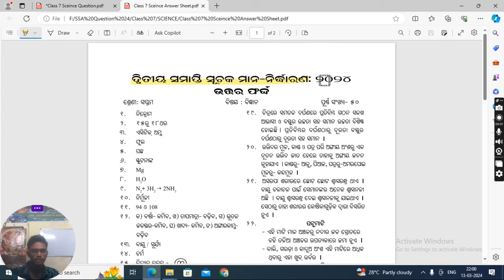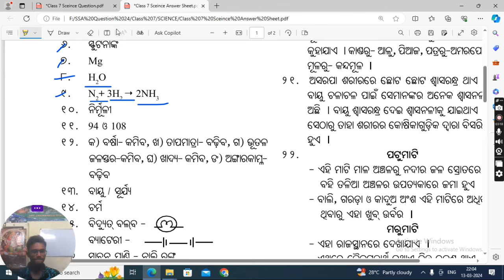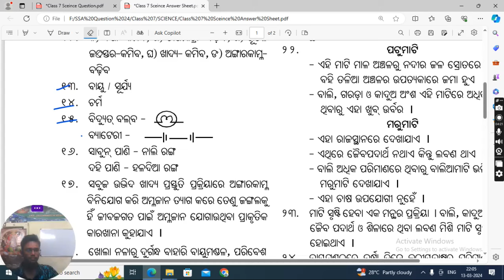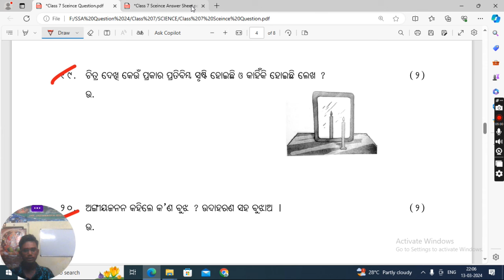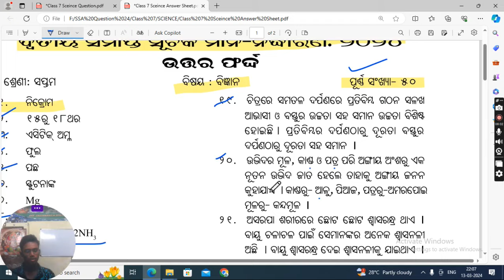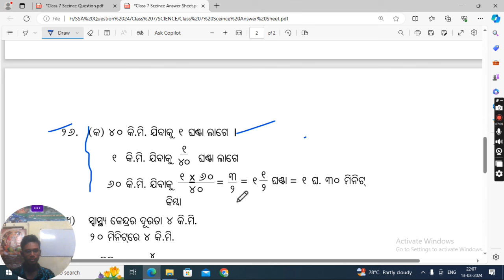7th Class Annual Exam science Question Paper 2024#Class 7 Annual Exam Question#Sa2 science Class 7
7th Class Annual Exam history Question Paper 2024#Class 7 Annual Exam English Question#Sa2 Class 7#sa2

8th class board exam 2024#8th class history summative assessment 2 exam questions | 8th class annual exam history question
8th class board exam 2024

Annual exam question paper 2024#class7odiamedium

8th class sa2 exam 2024

8th class sa2 exam answer key 2024

8 class annual exam 2024
7th Class Annual Exam History Question With Answers#Class 7th Annual Exam History Question
8th Class Annual Exam History Question With Answers
8 Class Annual Exam History Question With Answers of Odia medium School
7ClassAnnual ExamHistoryQuestionOfOdiaMediumSchool
8th class Sa2 History Question Of Odia Medium School
8th Class SA 2 history question 2023

7th class history summative assessment 2 exam questions//8th class history real sa2 questions 2024
8th class history real question
8th class real 8th Class Annual Exam geography Question Paper 2024#Class 8 Annual Exam Question#Sa2 Class 8#sa2

8th class board exam 2024

8th class sa2 question paper 2024

8th class sa2 exam 2024

8th class sa2 exam answer key 2024

8 class annual exam 2024

8 class sa2 exam paper 2024

8 class final exam paper 2024

8 class final exam paper 2024

8 class sa2 exam paper 2024

6th class sa2 question paper 2024

8th class sa2 exam 2024 question paper

6 class annual exam 2024

8th class sa 2 question paper 2024